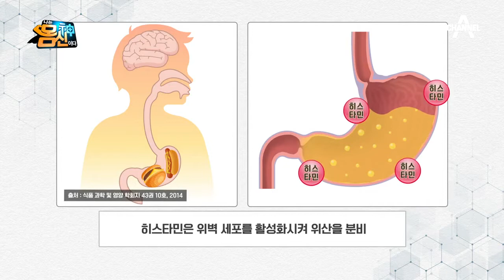역류성 식도염 및 위장 질환을 해결해줄 매스틱(a.k.a 신의 눈물) | 나는 몸신이다 261 회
그리스 키오스섬의 나무 수액인 매스틱이
위장 질환에 어떤 영향을 끼칠까?!